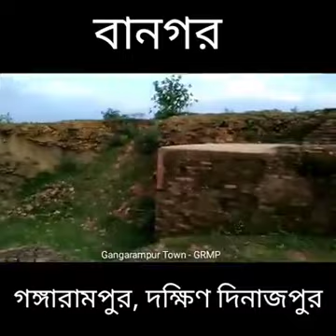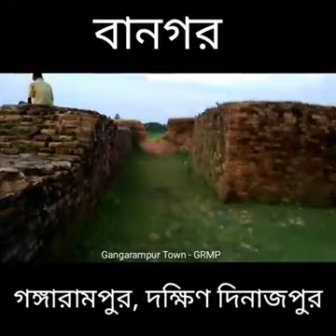Bangarh | Historical Place | Gangarampur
১৯৩৮-৩৯ সাল নাগাদ কে জি গোস্বামীর নেতৃত্বে একটি প্রত্নতাত্ত্বিক দল প্রথম বাণগড়ে খননকার্য চালিয়েছিলেন। পুনর্ভবা নদীর পাড়ে অবস্থিত এই খননস্থলটির চারিত্রিক বৈশিষ্ট্য দেখে এটিকে শহরাঞ্চল বলেই মনে করা হয়। খননস্থলের কেন্দ্রীয় অঞ্চলটি ছিল একটি সিটাডেল বা দুর্গশহরের অনুরূপ। আত্মরক্ষার জন্য তাকে ঘিরে প্রায় ২৫ হেক্টর এলাকা জুড়ে গড়ে তোলা হয়েছিল মাটির ঢিবি। এটিই শহরের প্রাচীনতম অংশ, তবে এর সময়কালটি সঠিক জানা যায়নি। দুর্গশহর এলাকাটিতে পাঁচটি আলাদা আলাদা সাংস্কৃতিক স্তর দেখা যায়। প্রথম স্তরটি মৌর্য যুগের সমসাময়িক। এই সময় শহরটি ছিল খুব সাদামাটা একটি বসতি অঞ্চল। আশেপাশের কাদার ঢিপিজাতীয় প্রাচীরগুলি সম্ভবত এই সময়েই গড়ে ওঠে। পরবর্তী স্তরটি কুষাণ যুগের (২০০-৩০০ খ্রিষ্টাব্দ)। এই সময় শহরকে ঘিরে গড়ে উঠেছিল ইঁটের ঢিপিজাতীয় প্রাচীর। এই স্তরে শহরে নিকাশি নালা, ঢাকা নর্দমা ও পোড়া ইঁটের বড় বড় বসতবাড়িও গড়ে ওঠে। স্পষ্ট বোঝা যায়, এই সময়েই দেবকোটের নগরসভ্যতা পূর্ণবিকাশ লাভ করেছিল। গুপ্ত যুগে অবশ্য কুষাণপর্বের আভিজাত্য কিছুই টেঁকেনি। গুপ্ত সাম্রাজ্যের শেষভাগ থেকে এই শহরের অবক্ষয় শুরু হয়। বিশেষ করে, নতুন নির্মাণের সংখ্যা কমে আসে। তবে পাল যুগে (৮ম-১২শ শতাব্দী) আবার শহরের পুরনো আভিজাত্য ফিরে আসে। এই সময় গড়ে ওঠা ঢিপিজাতীয় প্রাচীর, ক্ষেত্রপ্রাচীর, বসতবাড়ি, পার্শ্বপথ ও প্রাচীরসহ মন্দির, স্যাঁতস্যাঁতে-ভাব প্রতিরোধক শস্যাগার, স্নানাগার, নালা ও গোলাকার কুয়ো দেখে মনে হয়, এই যুগে শহরটি যথেষ্ট উন্নতি লাভ করেছিল।